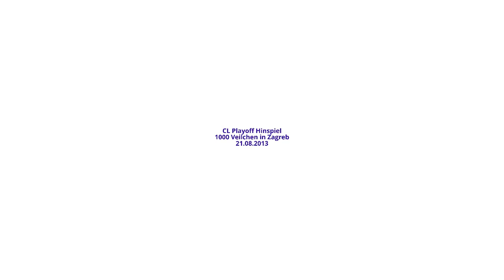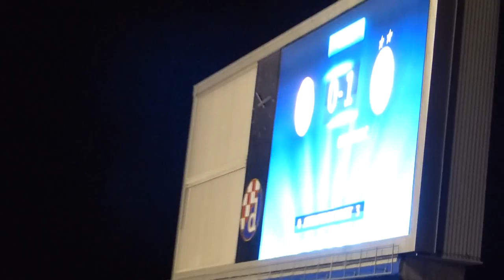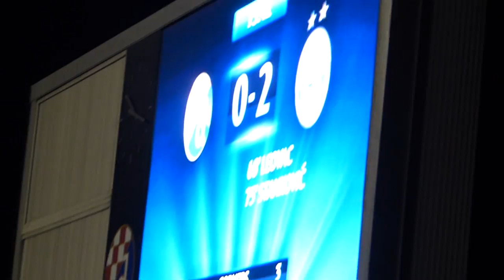Dinamo Zagreb - AUSTRIA WIEN, 21.08.13, Support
Video by JPJ! Support der 1000 mitgereisten Veilchen in Zagreb gegen Dinamo. Der Traum von der Champions League ist für die Austria zum Greifen nah. Nach dem 2:0-Auswärtssieg am Mittwoch im Play-off-Hinspiel der Qualifikation gegen Dinamo Zagreb winkt dem Meister zum ersten Mal in der Clubgeschichte der Einzug in die Gruppenphase der Millionenliga.
Dinamo: Zelenika; Ivo Pinto, Simunic, Addy, Pivaric; Ademi, Husejinovic (61. Sammir), Pamic (82. Brozovic); Soudani, Cop (70. Rukavina), Fernandes
Austria: Lindner; Koch, Rogulj, Ortlechner, Leovac; Holland, Stankovic, Mader; Royer (93. Murg), Hosiner (82. Okotie), Jun (85. Grünwald).
Gelb: Pivaric, Fernandes, Ademi; Leovac, Mader.
Rot: Rukavina (71.)
Tore: Leovac (68.), Stankovic (75.)
SR Webb; 25.000 Zuschauer